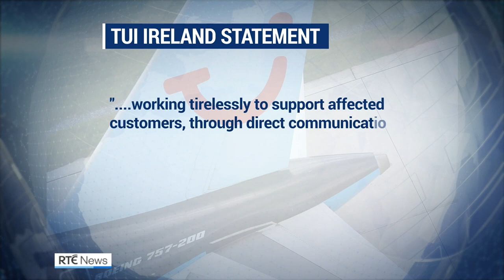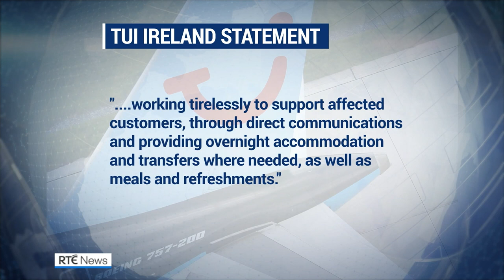'Absolute nightmare' - Passengers sleep on camp beds after flight diverted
A number of passengers travelling with TUI Ireland were forced to sleep on camp beds in a German airport last night while travelling from Corfu to Dublin. | More